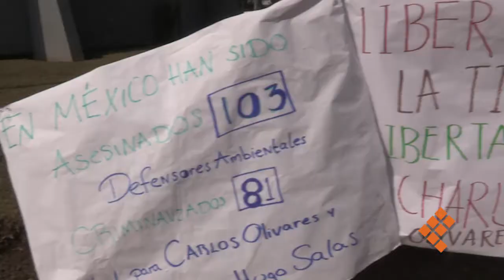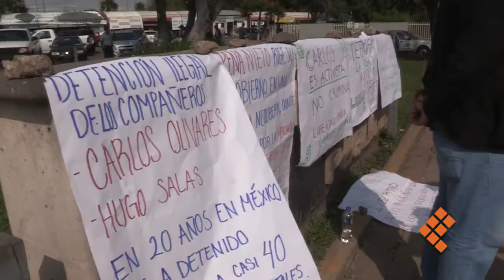Denuncian presuntas irregularidades en detención de 2 activistas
MORELIA, Mich., 12 de octubre de 2017.- Moctezuma Madrigal, representante del Movimiento Ciudadano en Defensa de La Loma (MCDL) acusó arbitrariedades y anomalías en la detención de dos civiles activistas este martes.